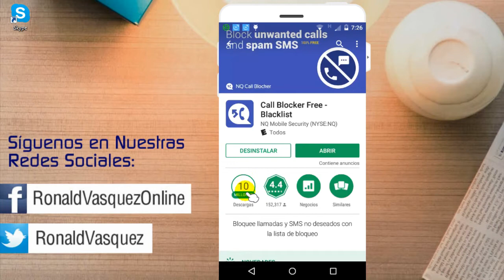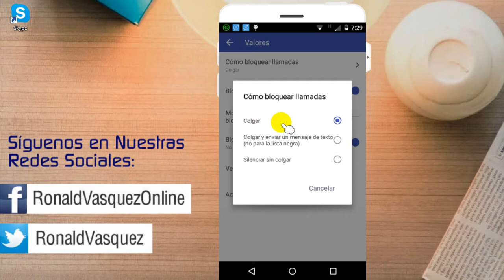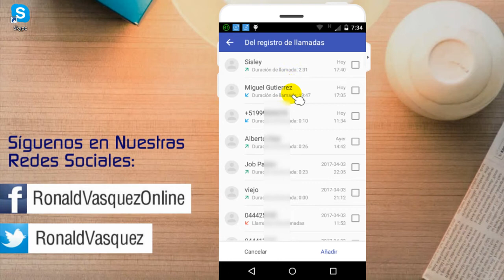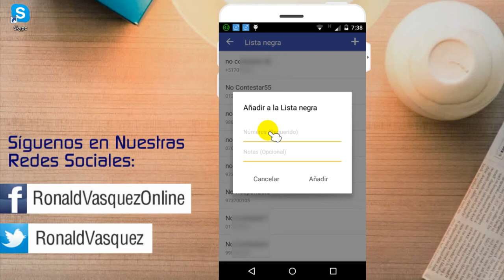Como Bloquear Llamadas en Android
En este tutorial aprenderás cómo bloquear llamadas en tu móvil Android, de esa forma impedirás que esa persona te siga molestando. Para ello usaremos un app gratuita la cual nos permitrá bloquear cualquier número.